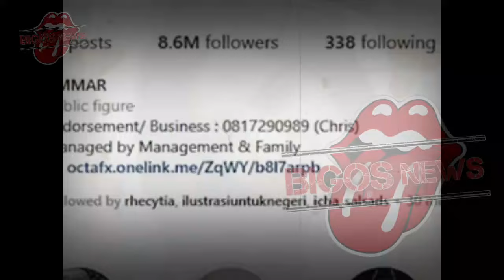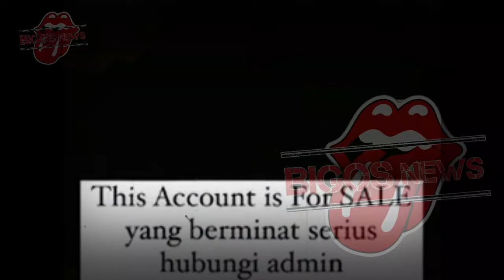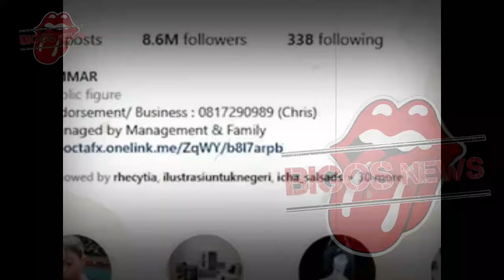AMMAR ZONI BERSUJUD MENANGIS UNTUK DAPAT MAAF,KEDATANGAN IRISH BELLA JENGUK AMMAR -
AMMAR ZONI BERSUJUD MENANGIS UNTUK DAPAT MAAF,KEDATANGAN IRISH BELLA JENGUK AMMAR - GOSIP ARTIS HARI INI